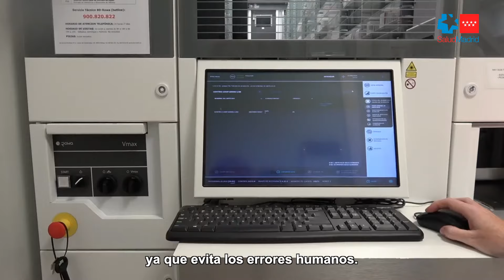Hospital Príncipe de Asturias - Nuevo robot de Farmacia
El Hospital Universitario Príncipe de Asturias, situado en Alcalá de Henares y perteneciente a la red pública de la Comunidad de Madrid, ha entregado medicación a 36.910 pacientes no ingresados a través del robot que se implantó hace 18 meses en la unidad de pacientes externos del Servicio de Farmacia. Con esta mejora se ha conseguido disminuir tiempos de espera del paciente, mejorar el control de 'stocks' de medicamentos, reducir costes de inventario y optimizar la seguridad de la dispensación.

Con la puesta en marcha de este robot en el Hospital Príncipe de Asturias se ha ampliado la capacidad de almacenaje del Servicio de Farmacia, que gestiona 481 especialidades farmacéuticas, con lo que se mejora toda la logística relacionada con los tratamientos que se dispensan desde la unidad de pacientes externos. Esta iniciativa tiene también un impacto positivo en el proceso farmacoterapéutico del paciente, que actualmente es muy complejo por la autorización continua de nuevos medicamentos y ampliación de indicaciones. Desde su inicio hasta el 31 de agosto, el Servicio de Farmacia ha dispensado 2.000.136 unidades farmacéuticas (comprimidos, jeringas, plumas, viales, etc.) con esta innovadora iniciativa de gestión farmacéutica.